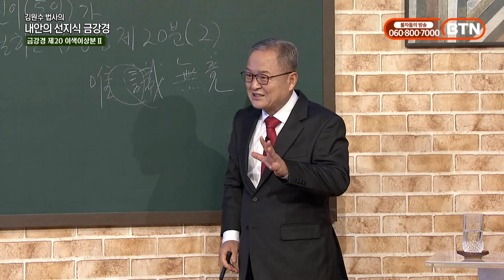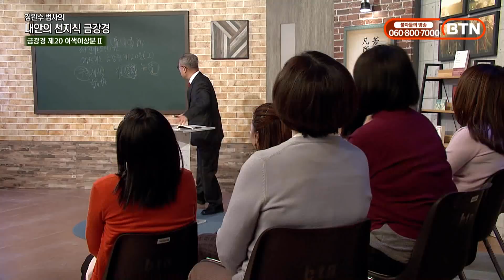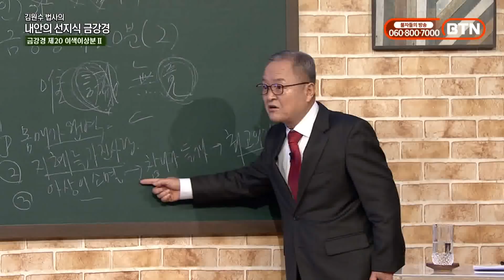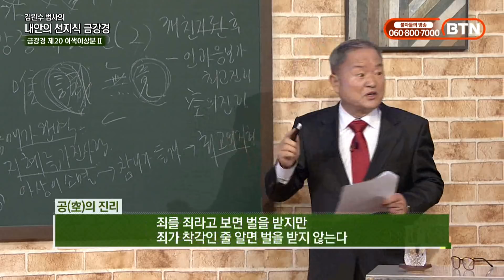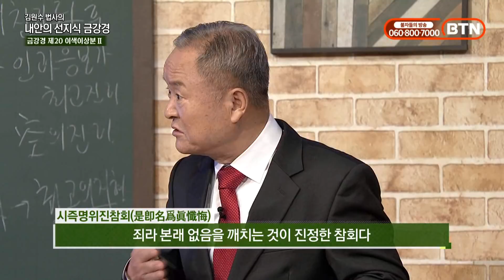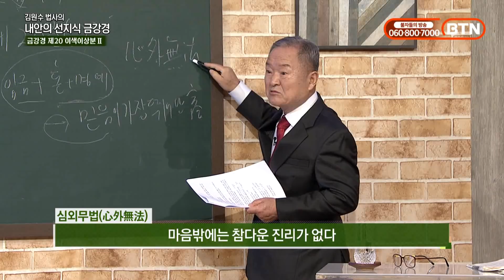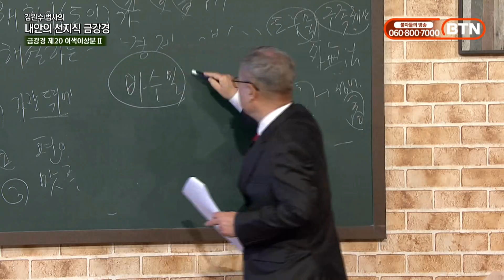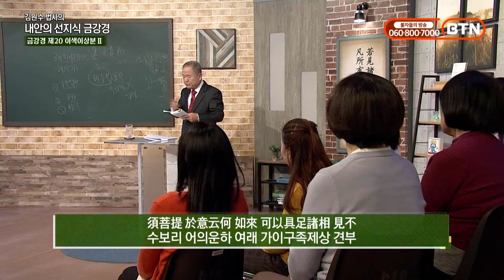인간이라면 당연히 찾고 싶은 행복! 영원한 행복은 어디서 찾을 수 있을까?-김원수 법사의 내 안의 선지식 금강경 78회(full)